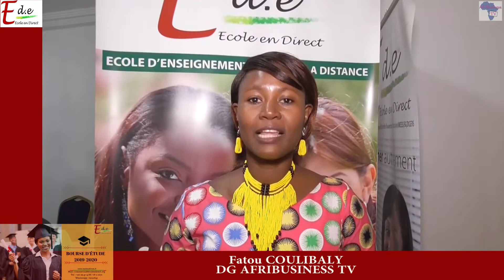AFRIBUSINESS TV / LE POINT DE LA CEREMONIE DE REMISE DE DIPLOMES EDE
Ce Samedi 16 Novembre à eu lieu au Siège d'EDE à Ouaga 2000, la remise de Diplômes des Étudiants de l’Ecole en Direct. Un point d'honneur pour valoriser des Mois d'abnégation et défis relevés.